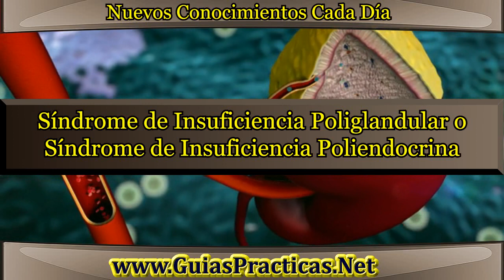Síndromes de Insuficiencia Poliglandular o Síndrome de Insuficiencia Poliendocrina Sindrome anemico,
Síndromes de Insuficiencia Poliglandular o Síndrome de Insuficiencia Poliendocrina

Sindrome anemico, sindrome cerebeloso